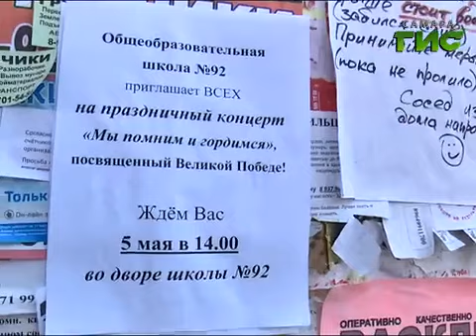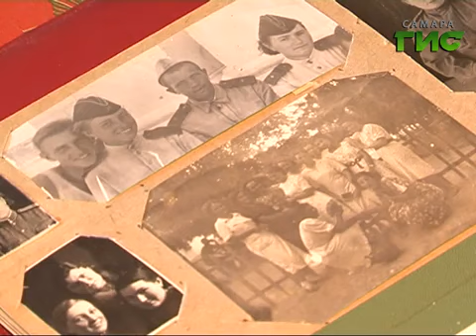ЧистоСамара ! Волонтеры МБОУ СОШ №92 устроили генеральную уборку